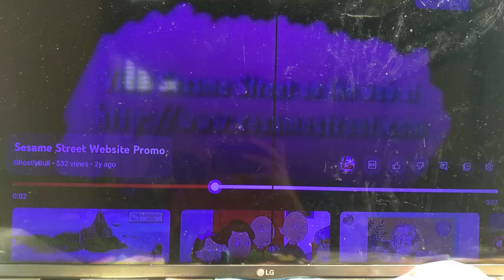Sesame Street Website Promo 1999 Coming Soon On 01/02/2024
For The Sunny Side Up Show & Butterbean's Café Fan2020